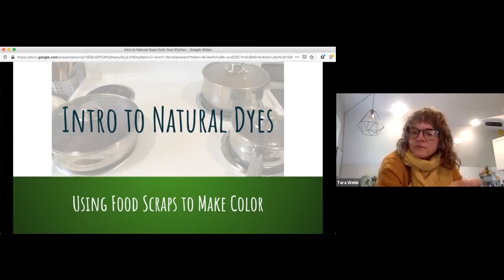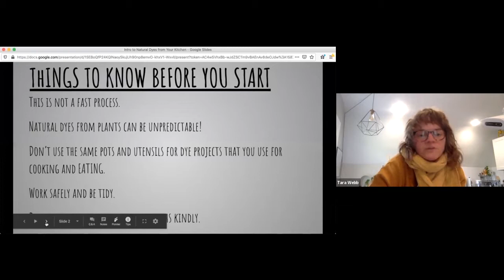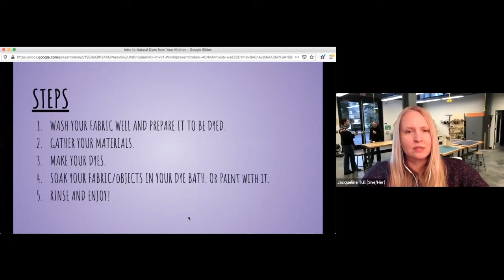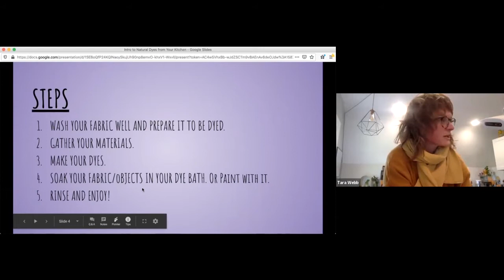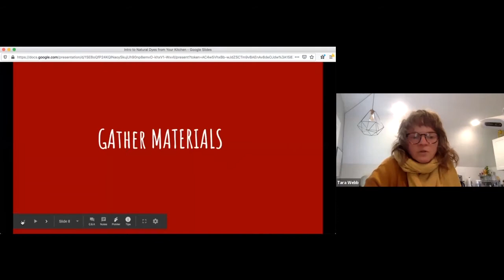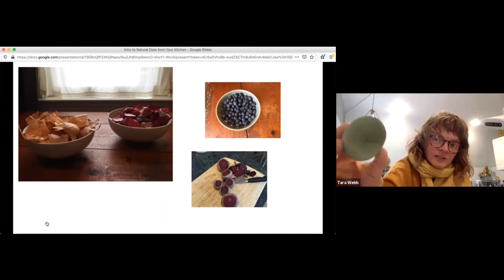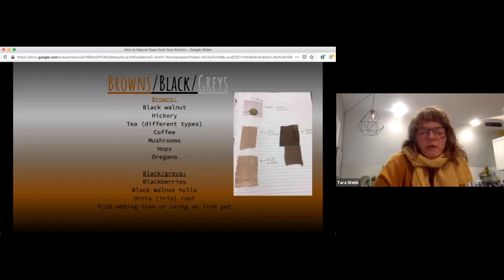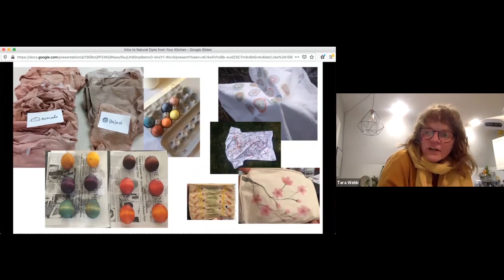Making Dyes from Kitchen Scraps with Tara Webb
Did you know that many of the kitchen scraps we throw away can be used to make vibrant dyes and paints for fabrics, eggs, wood, and more? In this webinar, Tara Webb gives us the methods and ingredients for making our own natural dyes right from home.